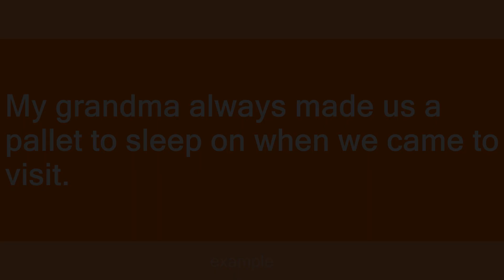pallet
Slang flashcards: